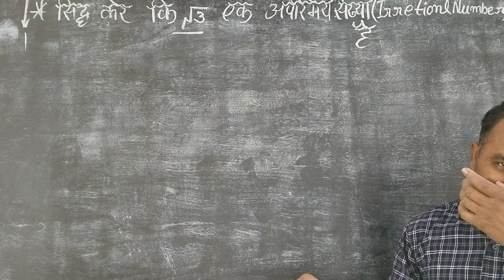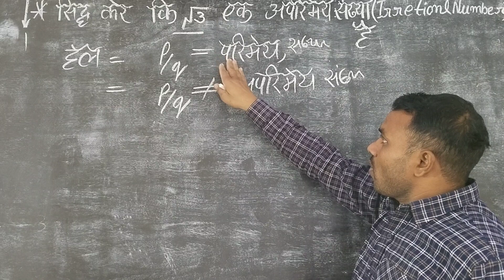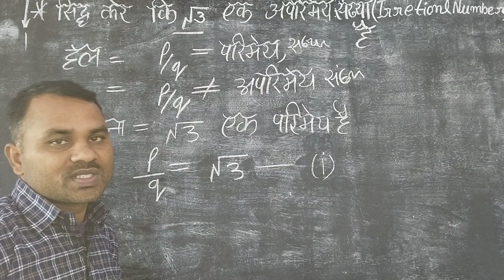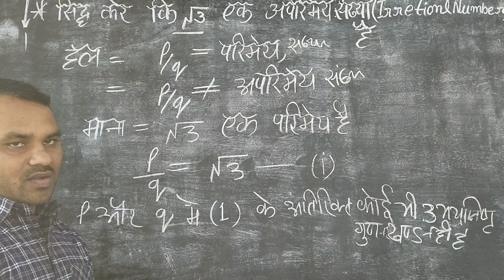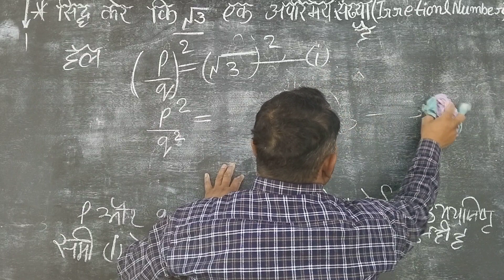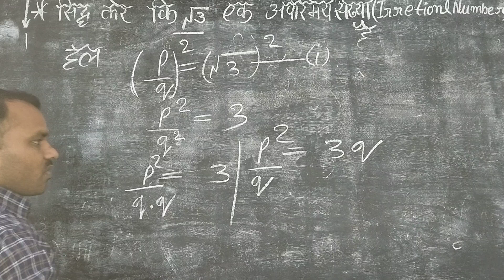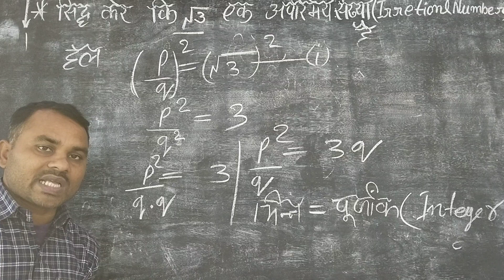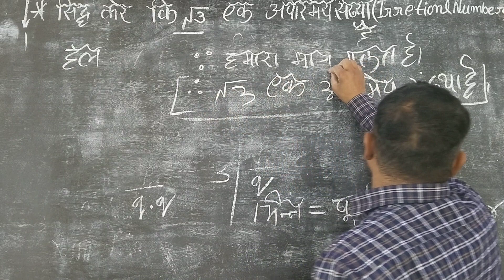root 3 एक परिमेय संख्या है / कक्षा -10/upboard